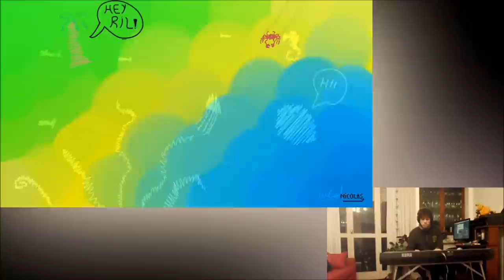Piano Bass - Piano Improvisation - Art show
Drawings so far.